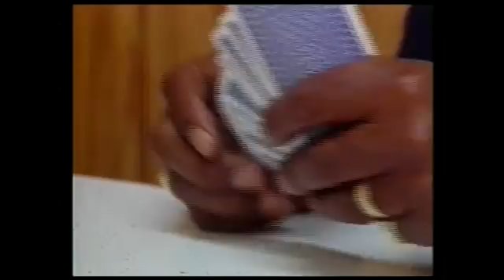Two Different Stories